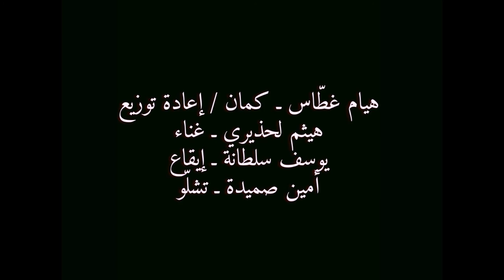نيران صديقة ـ الحياة (مع هيثم لحذيري) / مهرجان حمامات الدولي الدورة 56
نيران صديقة ـ الحياة / مهرجان حمامات الدولي الدورة 56

هيام غطّاس ـ كمان / إعادة توزيع
هيثم لحذيري ـ غناء
يوسف سلطانة ـ إيقاع
أمين صميدة ـ تشلّو

بستيان لاجيا ـ إضاءة و سيوغرافيا
ريما خريّف ـ فيديو
كريم حتيرا ـ توضيب الصوت